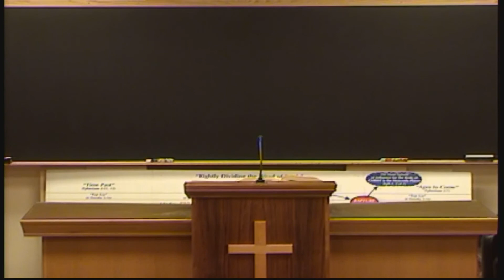Matthew Lesson 23